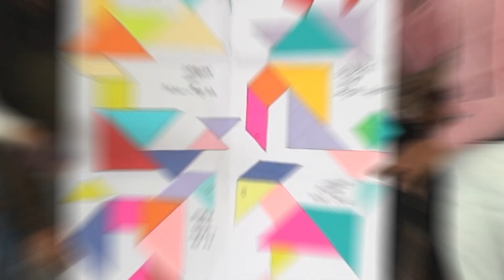Hamstech Creative Fair 2023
Experience a world full of creative opportunities with the Hamstech's Creative Fair. Don't miss the Creative Fiesta and learn a creative skill from our Experts! Register today!